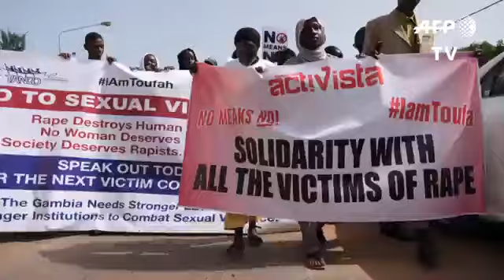Agence France Presse: Gambie: manifestation contre les violences sexuelles à Banjul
I’m not afraid to speak. In the end the silence is as uncomfortable and more damaging than the consequences of speaking. Again, NO MEANS NO!